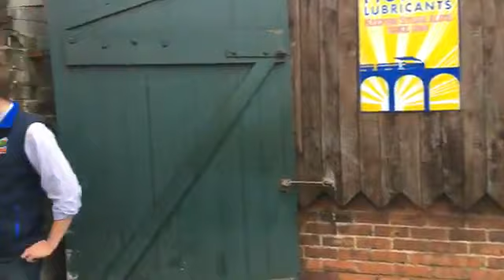Weekly Walkabout Extra - Reopening Plans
Chris and Stuart annouce our plans to re-start public passenger trains from 1st August 2020.

and lots of information about the reduced and new services are on our new FAQ

We all look forward to seeing you soon!